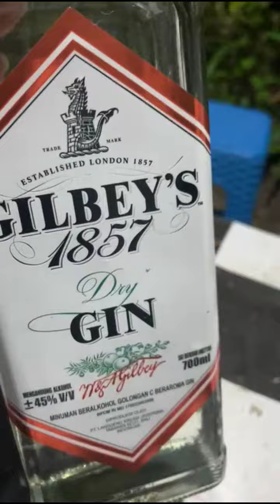hari ini kita pesta rayakn ulang tahun